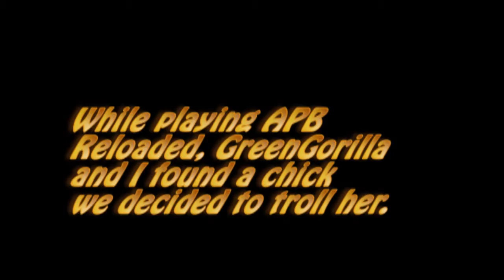APB Reloaded - Trolling a "chick"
This is a Video where GreenGorilla and I chase a chick around the map and she gets quite irritated.